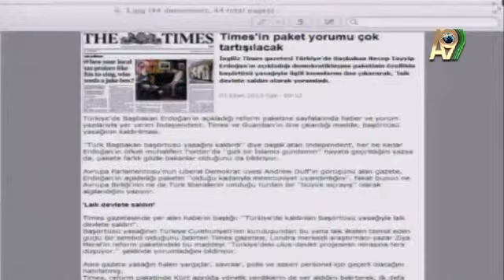Başörtüsü yasağının kaldırılması laikliğin uygulanmasıdır-Adnan Oktar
Adnan Oktar Sohbetleri... Başörtüsü yasağının kaldırılması laikliğin uygulanmasıdır